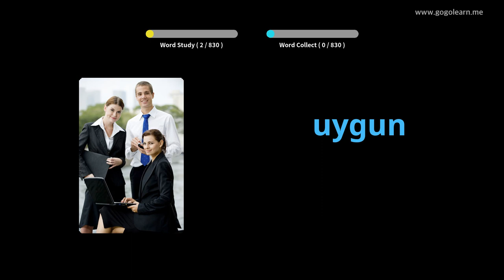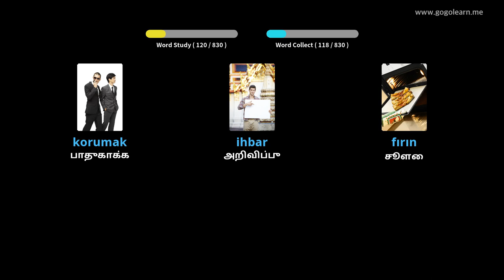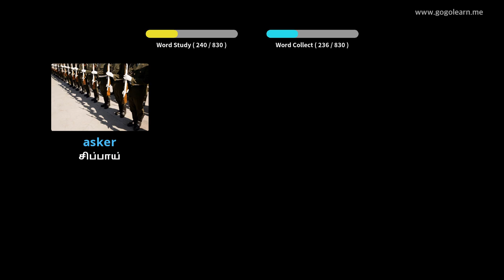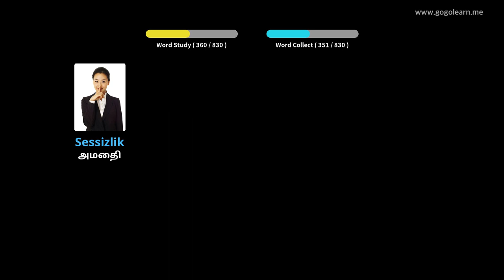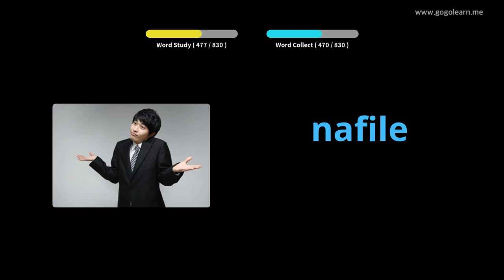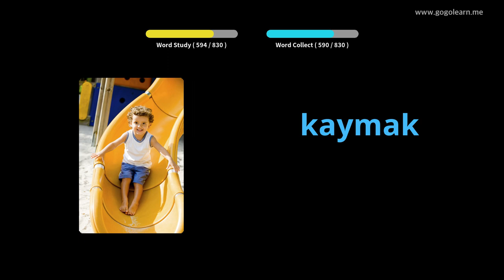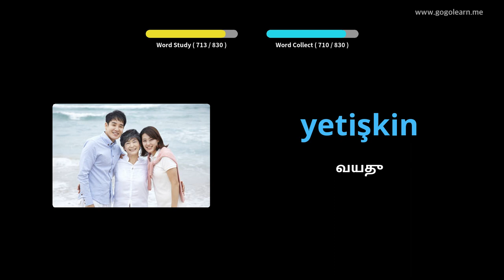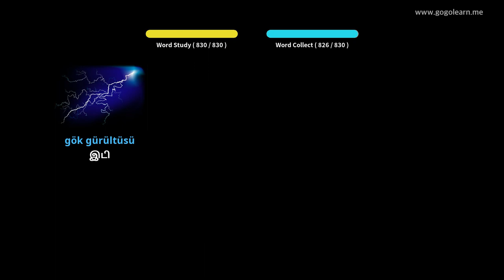தூங்கும் போது துருக்கிய சொற்களஞ்சியம் கேட்பது | Golearn